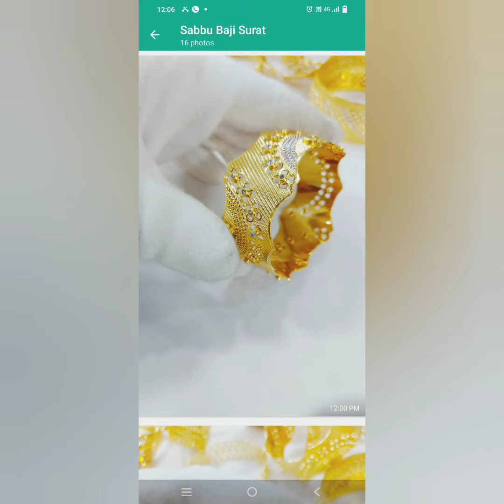New New and beautiful designs and in new style.🌿